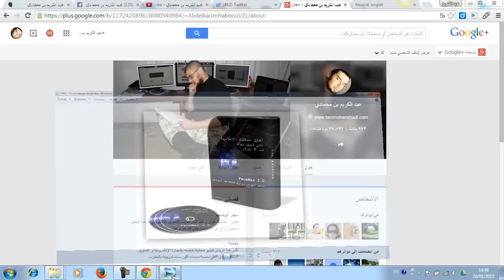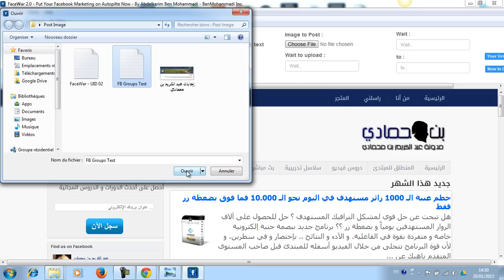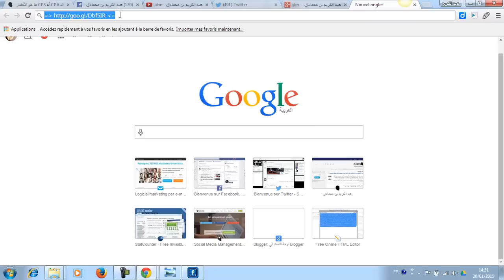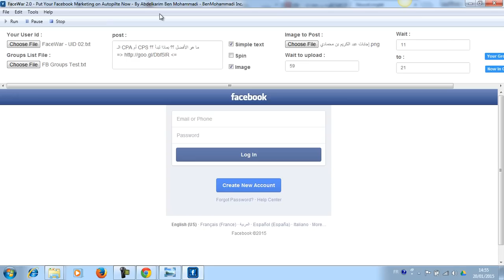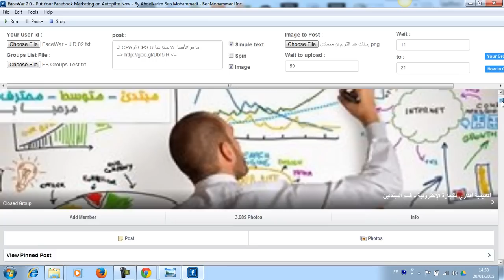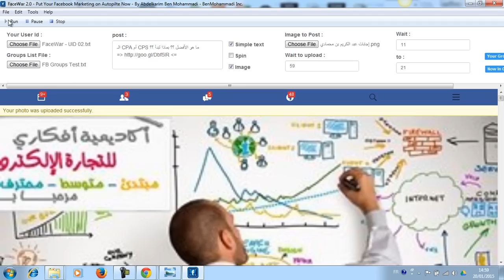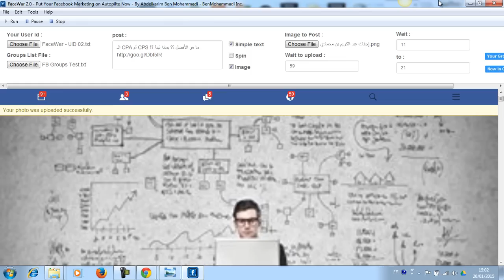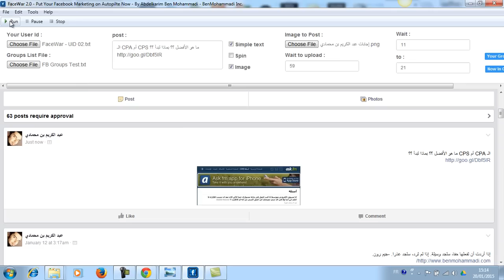تقديم و تعريف بالنسخة الجديدة لـ FaceWar 2.0 - تحديث 20/01/2015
(((شاهد هذا الفيديو))) لتكتشف كيف يمكنك إختزال أكثر من 10 ساعات من العمل يومياً في ضغطة زر واحدة
و إطلاق حملاتك التسويقية أوتوماتيكياً على فيس بوك بـ 0 دولار.

إليك أحدث نسخة (تحديث 20/01/2015) مطورة من البرنامج الأعلى مبيعاً لسنة 2014.